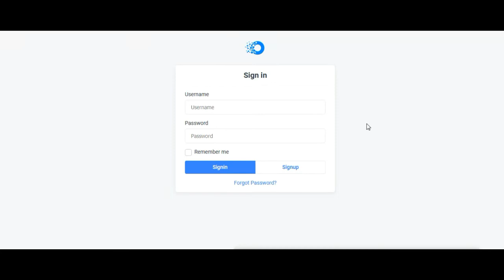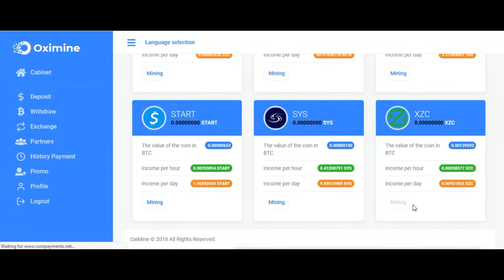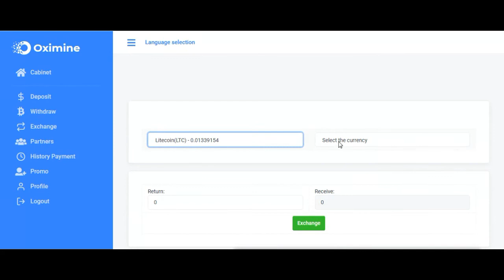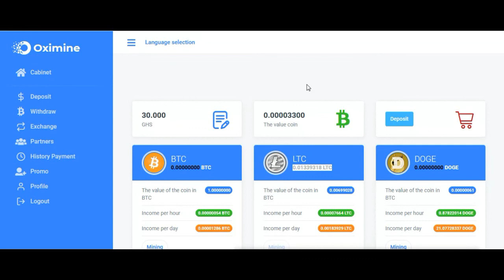NEW CRYPTOCURRINCIES MINING | Get 30 GH/S Free | WITHOUT INVESTMENT